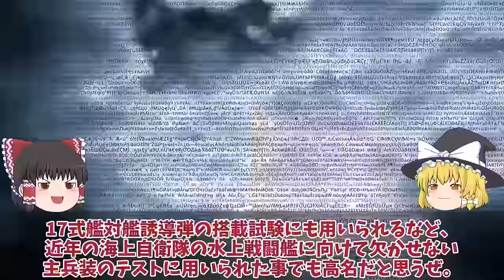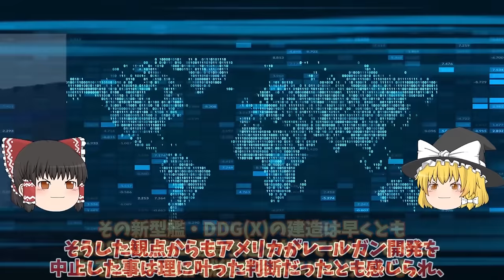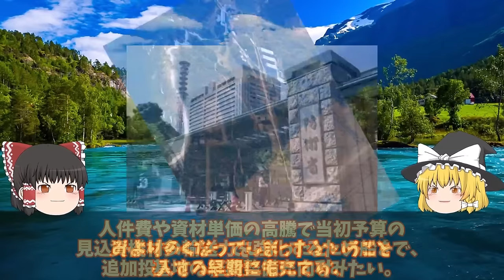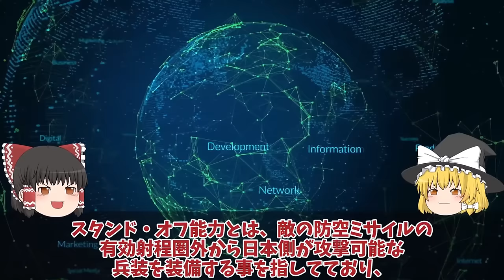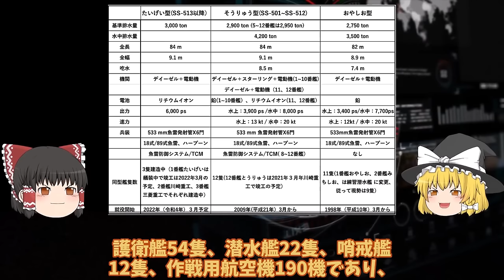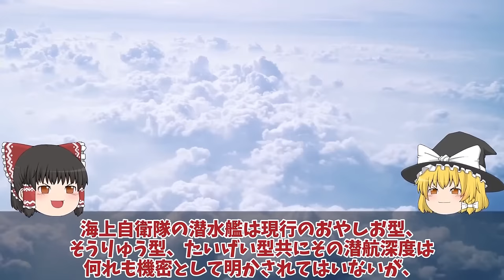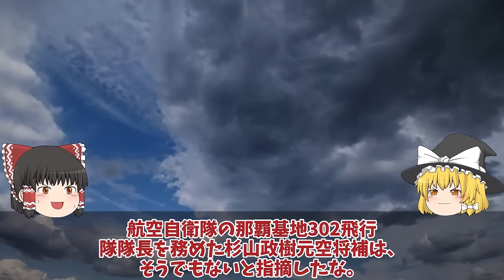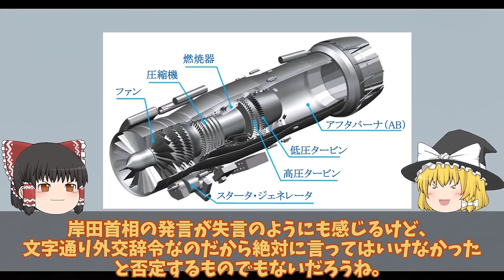【ゆっくり解説・軍事News】【次世代兵器開発】 防衛省ついに電磁砲完成量産体制複数枚の鉄板撃ち抜く日本レールガン！【スペシャル・特集】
【次世代兵器開発】　防衛省ついに電磁砲完成量産体制複数枚の鉄板撃ち抜く日本レールガン！【スペシャル・特集】

1防衛省ついに電磁砲完成量産体制複数枚の鉄板撃ち抜く日本レールガン！極超音速キラーに国連震える？

2防衛省ついに本気で馬毛島基地計画加速イメージ図公開で総額1兆円超え！いずも・かが係留可能で米空母常時待機？

3自潜水艦ついに潜航深度バレるか！特殊鋼材NS110と89式超魚雷で900m？三菱川重建造最強潜水艦の静粛性に国連ビビる

4三菱IHIついに本気でF3戦闘機開発サウジ参加でX2心神量産決定した！日英伊では日本主導にやっぱり変更？